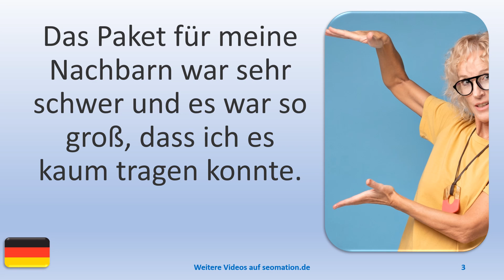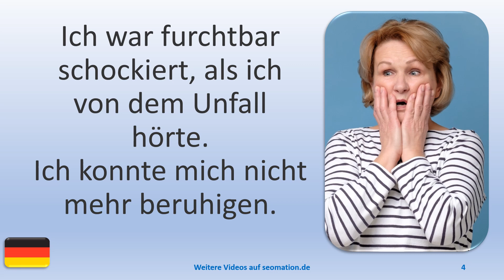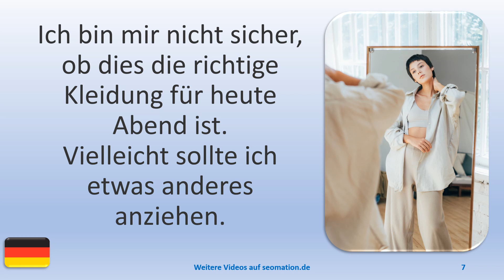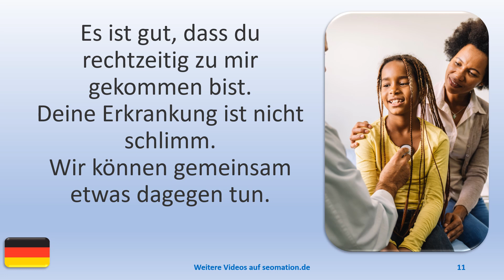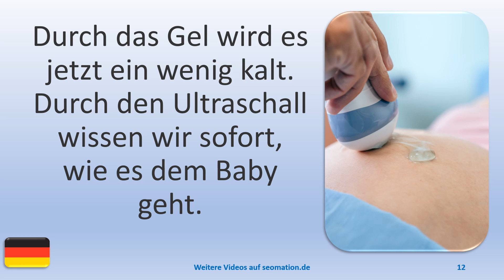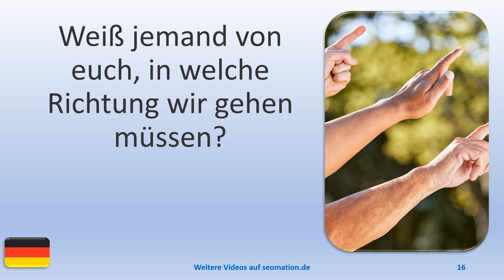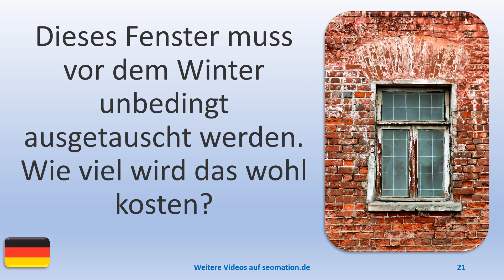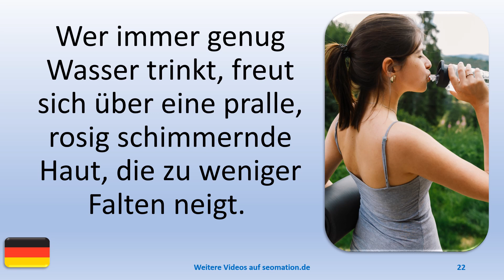▶️578▶️ Ich lerne Deutsch mit Texten und Bildern in unterschiedlichen Situationen.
03 Das Paket für meine Nachbarn war sehr schwer und es war so groß, dass ich es kaum tragen konnte.
04 Ich war furchtbar schockiert, als ich von dem Unfall hörte. Ich konnte mich nicht mehr beruhigen.
15 Das Leben verläuft nicht immer so, wie du es dir vorstellst. Das wirst du auch noch erkennen.
06 Ich liebe meine Lederjacke, obwohl sie 30 Jahre alt ist. Meine Frau ist nicht so begeistert.
07 Ich bin mir nicht sicher, ob dies die richtige Kleidung für heute Abend ist. Vielleicht sollte ich etwas anderes anziehen.
08 Wir sprechen heute über die neuen Geschäftsaktivitäten unserer Firma. Ich möchte euch alle über die Pläne informieren.
09 Ich bin bereit, mein Leben mit dir zu verbringen. Die nächsten Jahre werden fantastisch.
10 Ich kann nicht nur gut schwimmen, sondern ich kann jetzt auch mit Taucherbrille und Schnorchel tauchen.
11 Es ist gut, dass du rechtzeitig zu mir gekommen bist. Deine Erkrankung ist nicht schlimm. Wir können gemeinsam etwas dagegen tun.
12 Durch das Gel wird es jetzt ein wenig kalt. Durch den Ultraschall wissen wir sofort, wie es dem Baby geht.